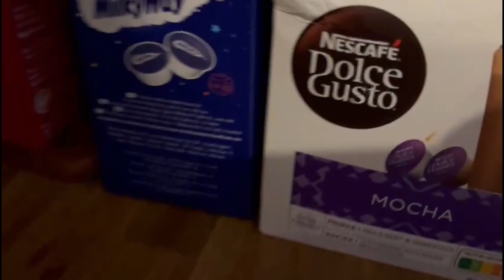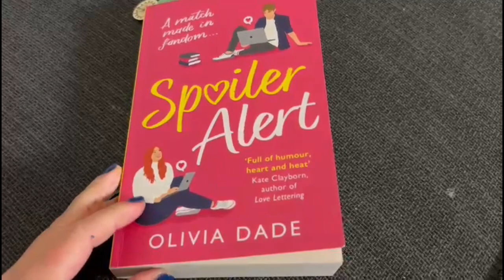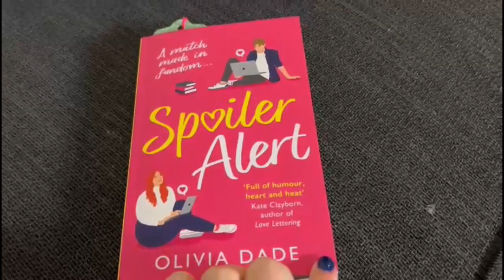2023 Dag 303 | Årets første ordentlige snø i Moss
Takk til medlemmene våre:
Elin, Tia/Nick, Kristine, Mona, Ingrid, Tove,  Lisa, Tove, Silje, Charlotte, Leanna og Sim Salabim

Vi bruker:
Hovedvideo: